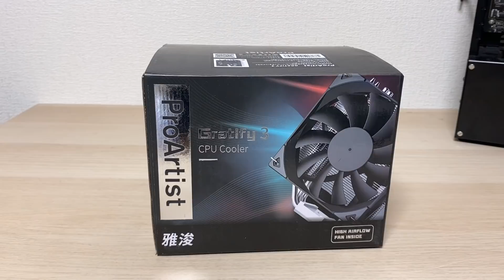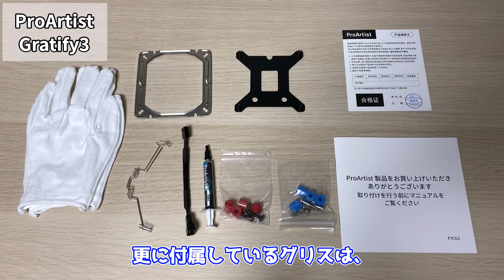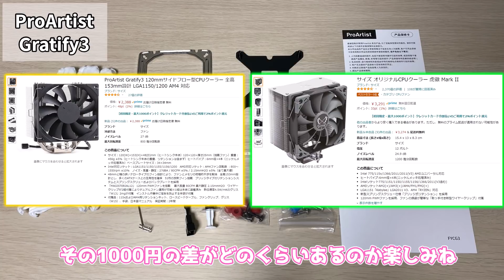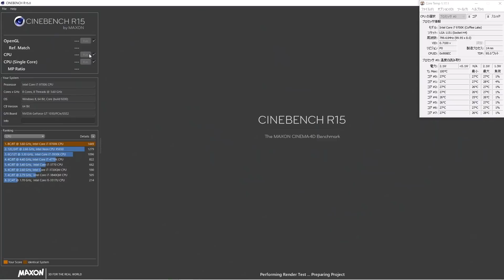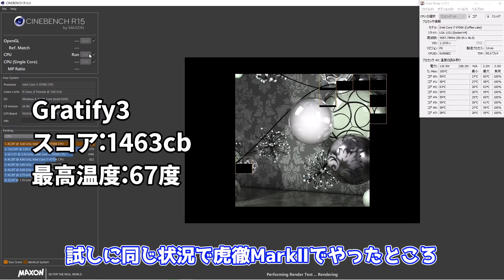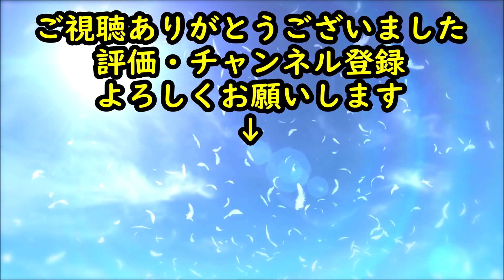【コスパ最強】Amazonで星4.5！ProArtist Gratify3の検証をしてみる、虎徹MarkⅡよりも・・・・【コラボ】【自作PC】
今回は伊石さんからのジャンクPCを清掃したカピさんが購入した空冷クーラー、ProArtist Gratify3（
11月中にコラボ動画の続編は掲載いたします。

(【ジャンク】汚いハードオフ産ジャンクPCを分解・清掃！4,000円のPCは無事動くのか？起動確認も！神田装備出土品グラボを取り付け【自作PC】)

（【ジャンク】Intel Core i7搭載！！4400円のめっちゃ汚かった他作デスクトップPCが戻ってきたので修理・メンテナンスをするっ！！【コラボ】【自作PC】【他作PC】）

ProArtist Gratify3 ⇒